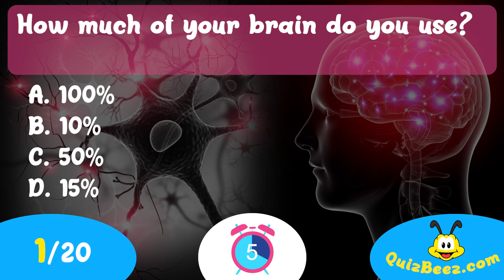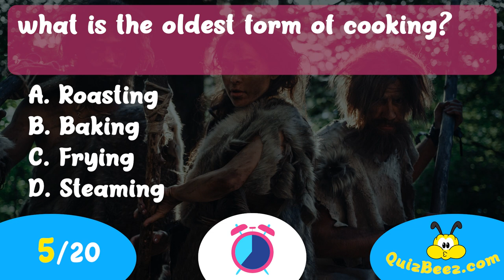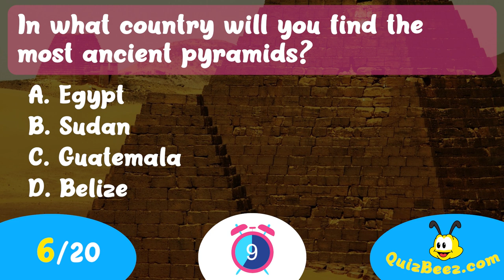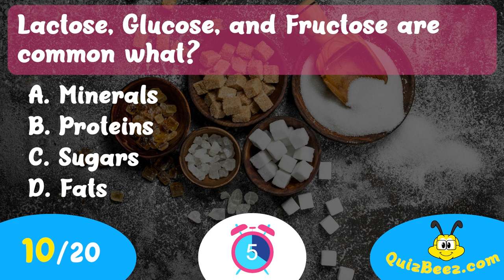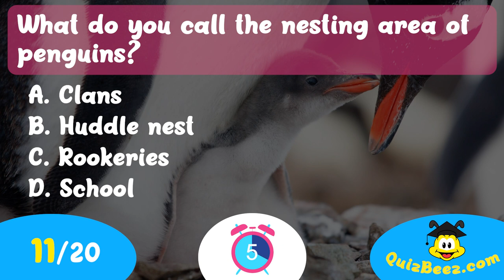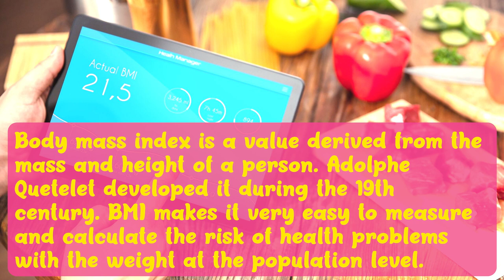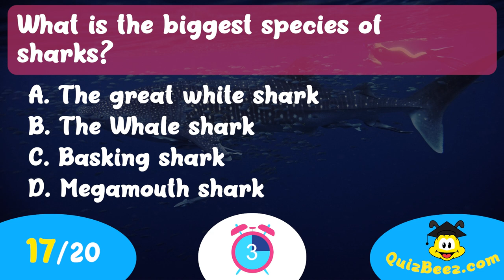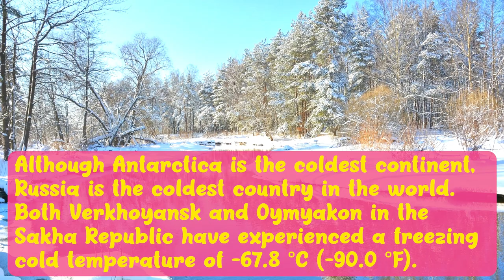General Knowledge Trivia Quiz (SURPRISING & Special Quiz) - 20 Questions & Answers - 20 Fun Facts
A general knowledge trivia quiz is the best way to learn various topics while having fun. Answers many general knowledge questions such as history, geography, animals, movies, and much more. Discover surprising fun facts you did not know about the world. For more great general knowledge trivia quizzes